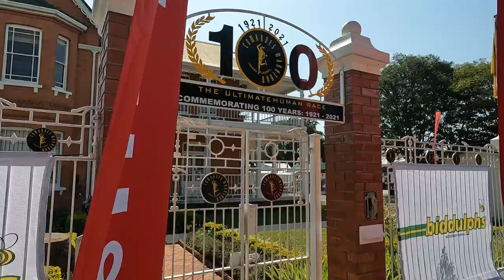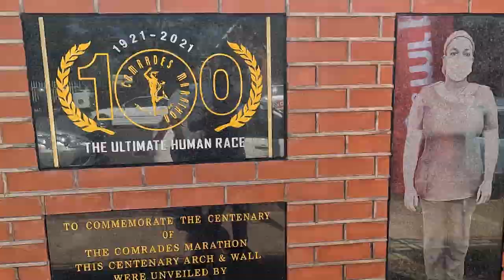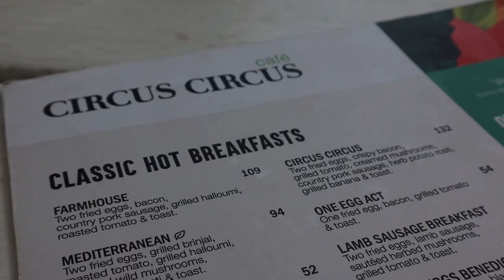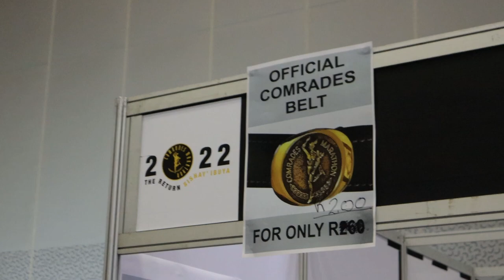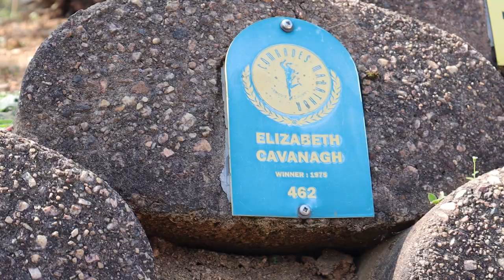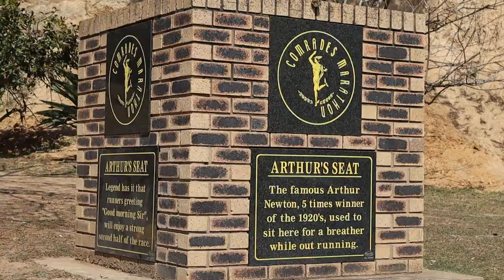COMRADES BUILD-UP 2022 l North Beach Parkrun l Comrades Expo l South African YouTubers l August 2022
comradesmarathon is about so much more than just the race. It's amazing to be part of the ultimatehumanrace.
In this video you'll see:
0:00 Intro
00:19 Running club auction
00:47 Picking up number from Comrades House
1:28 North Beach Parkrun
3:28 Breakfast at Circus Circus
4:05 Comrades Expo
5:22 Driving the (uprun) route
7:45 Bloopos
8:05 Next time...

GEAR:
Our camera: Canon M6 Mark ll
Chantal's phone: iPhone XR
Cellphone gimbal: DJI Osmo Mobile 3
Drone: DJI Mavic Mini
Acer Predator
GoPro 10